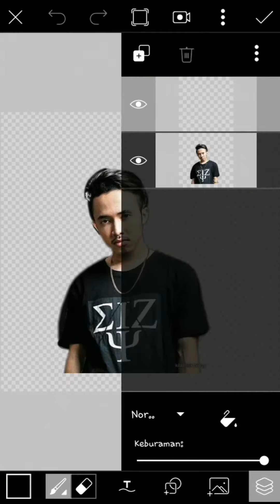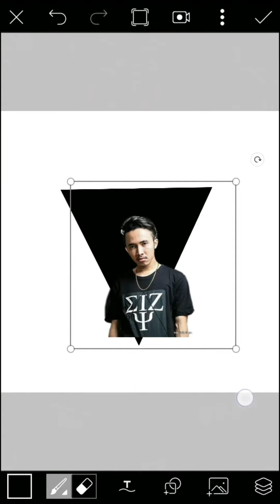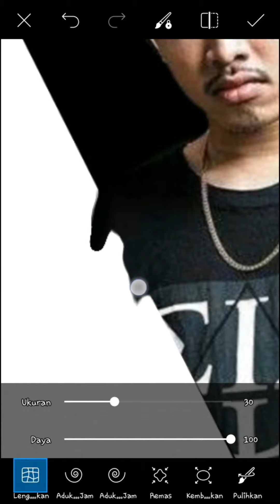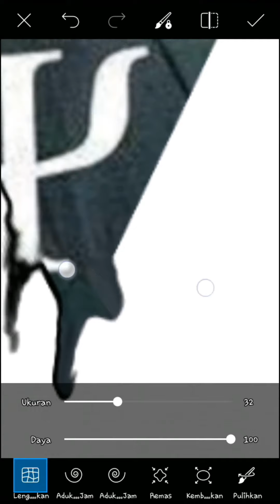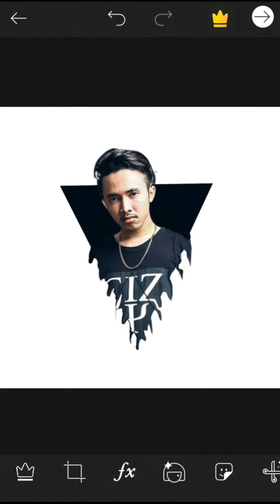Cara Edit foto Triangles Pop Out Di PicsArt || PicArt Tutorial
Bagai Mana Cara edit Foto Keren di PicArt

          : Next Level
Editing : PicArt App